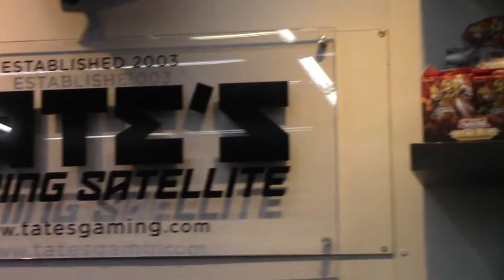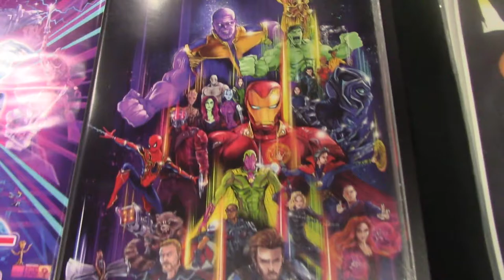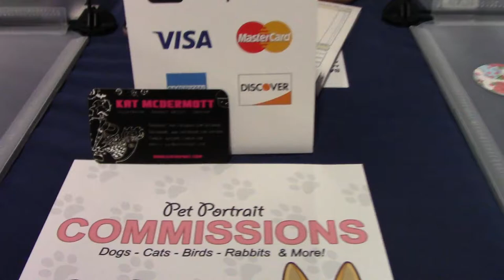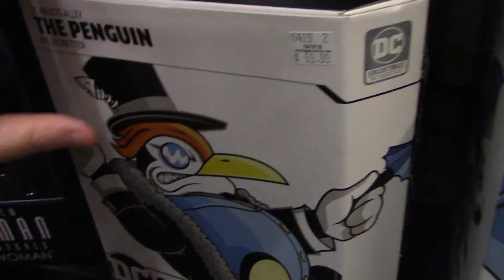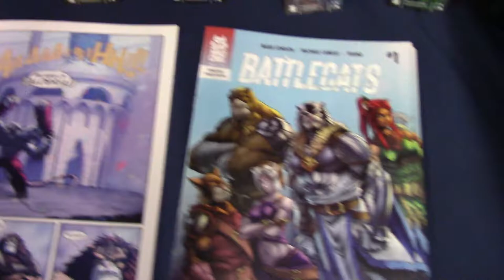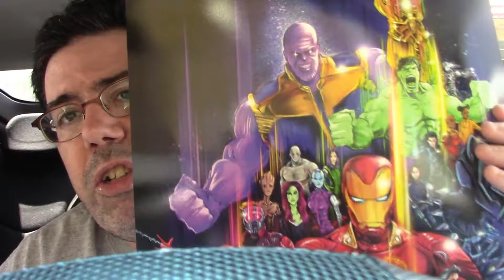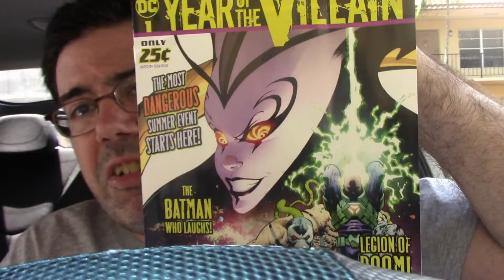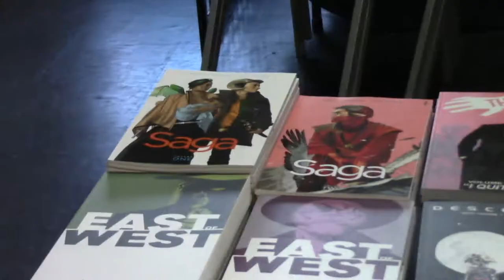Free Comic Book Day & Star Wars Day 2019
Rook returns for his third year at Free Comic Book day 2019 and in a surprise twist, Star Wars Day falls on the same day...WHAT..I know right..Sit back and relax and watch Rook showcasing off Free Comic book day & Star Wars Day 2019

You can send all mail to:
Rook Geek Goodness
P.O.Box 771072

Streaming is done on Mondays and new content goes up every Thursday.

Also, keep an eye open for my Toy hunting Vlogs that will pop up randomly on Sundays